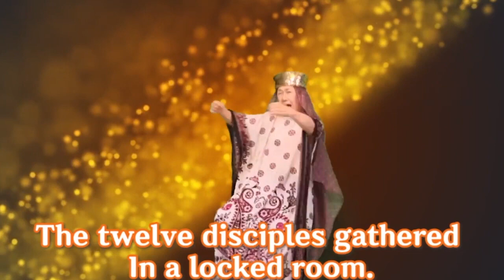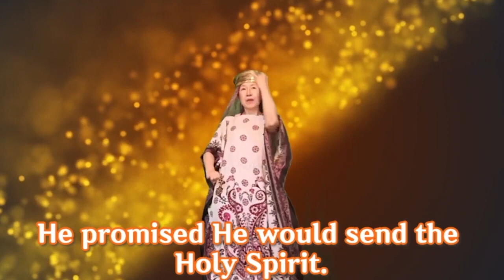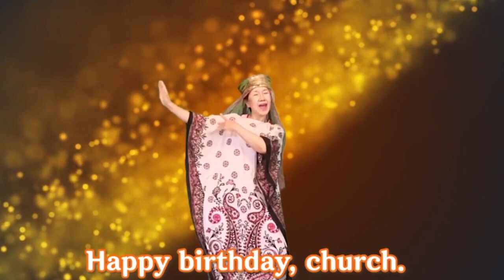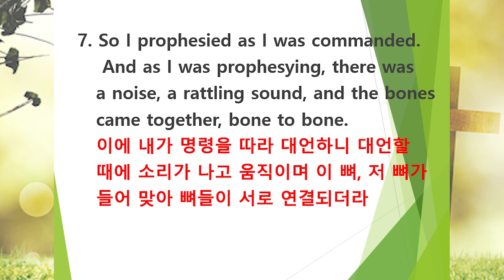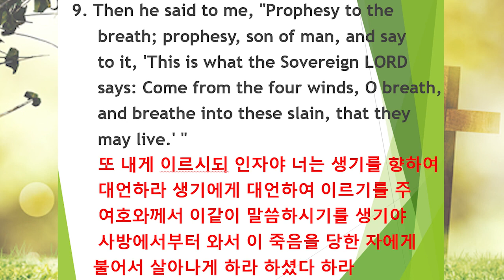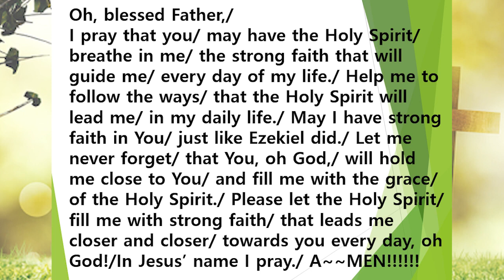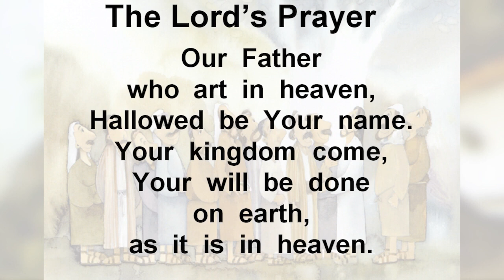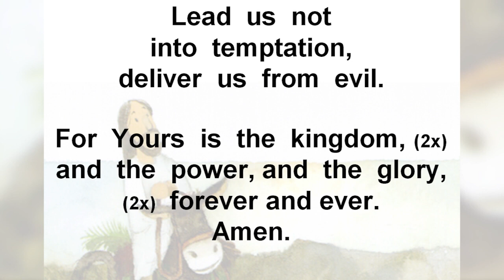[생방송 영어예배] Valley of Dry Bones Worship by Missionaries Jim and Minnie선교사님 / 서울김포영광교회 어린이 영어예배